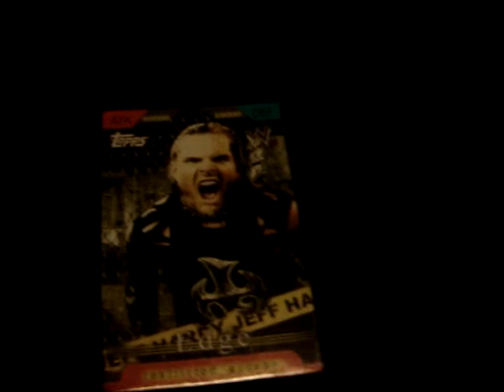The tickol monster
don't wont it to happen to u